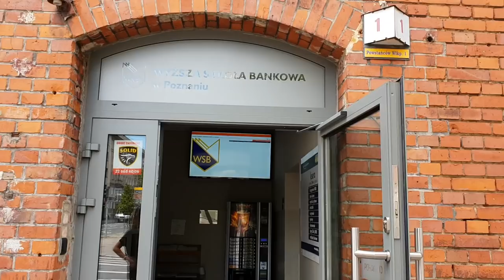Ola poznaje studenckie życie! WjazdNaWSB – Poznań odc.4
Ola poznaje studenckie życie! Piątego dnia odwiedziliśmy Poznań – miasto doznań. Wjazd na poznańskie WSB zaczęliśmy od wycieczki po mieście, w trakcie której studenci oprowadzili Olę i Marka i pokazali im, gdzie studenci jedzą, odpoczywają oraz… gdzie imprezują! W końcu nie samą nauką żyje człowiek 😉 Poznaj Poznań!